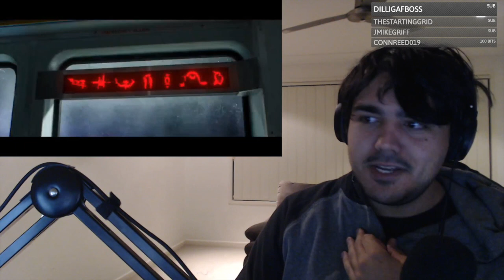SHAZAM! Trailer Reaction!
--- Channel Info ---